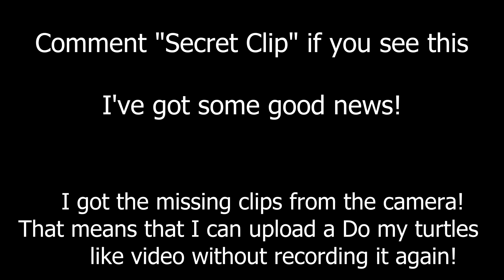Why is this water snake in a tree?!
Hello everyone! I hope you all enjoyed the video! I work alone which means I record myself and edit myself. Without you guys my channel wouldn't be possible! I try to put out high quality videos for your entertainment!

Sincerely Dylan